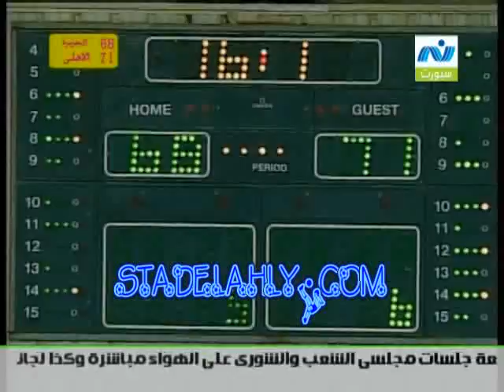شاهد دقيقتين على مدار اكثر من 12 دقيقة في دوري تاريخي للسلة للأهلي